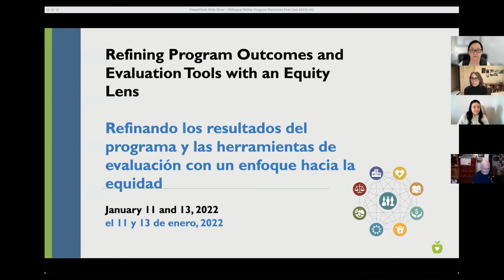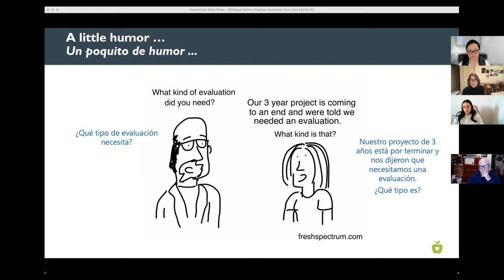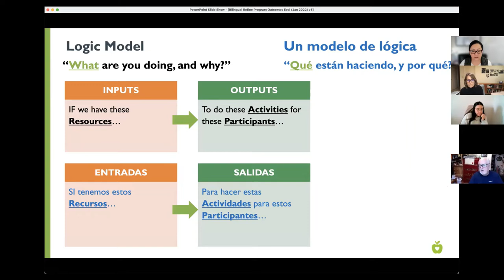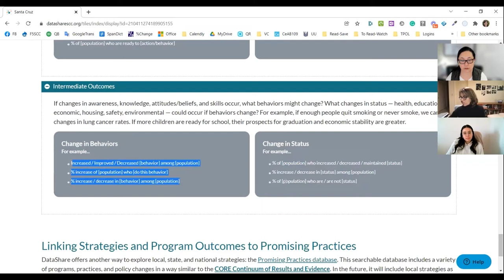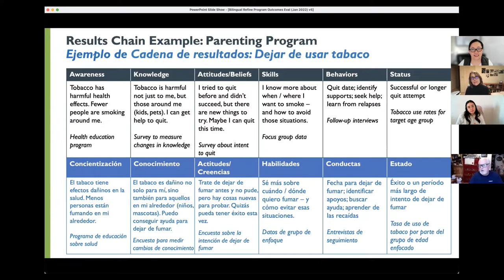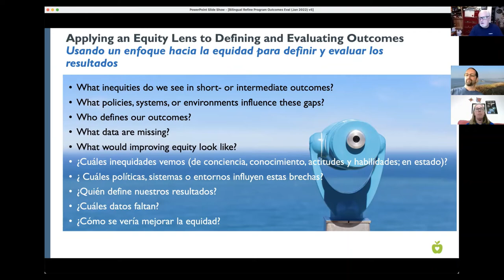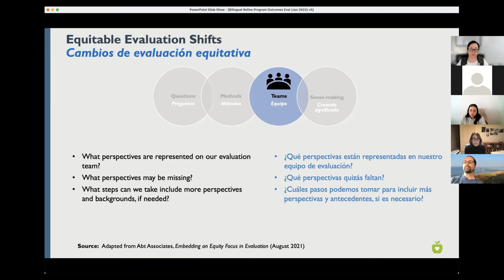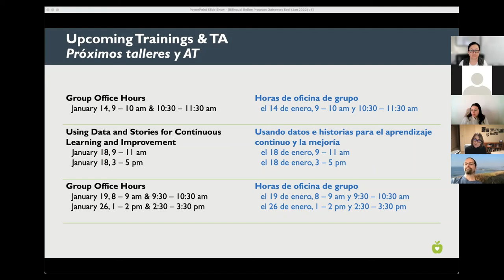Refining Program Outcomes and Evaluation Tools with an Equity Lens – (01/13/2022)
Hosts: Nicole Young and Nicole Lezin
Translator: Stella Lauerman
Bilingual Chat Support: Gisella Carrasco

Watch this video where we take a deeper look at questions in relation to your CORE applications. During this interactive session we explored:
• Tips and resources to re-imagine program planning and evaluation grounded in principles of the Equitable Evaluation Framework™
• How to review and refine your short-term outcomes (change in awareness, knowledge, attitudes/beliefs, and skills) and intermediate outcomes (changes in behaviors and status) with an equity lens
• Tips, examples, and resources for designing equity-centered evaluation tools

Questions about the RFP & applications

[0:00] Welcome, CORE Overview
[12:24] Equitable Evaluation Framework Overview
[21:33] Questions & Comments
[24:25] Refining Short- and Intermediate- term Outcomes with an Equity Lens
[45:10] Questions
[47:19] Results Chain
[50:35]Questions & Comments
[52:34] Results Chain Example
[59:25] Questions & Comments
[1:12:52] Comments
[1:122:38] Equity-centered Evaluation Tips & Tools
[1:40:49] Closing & Next Steps